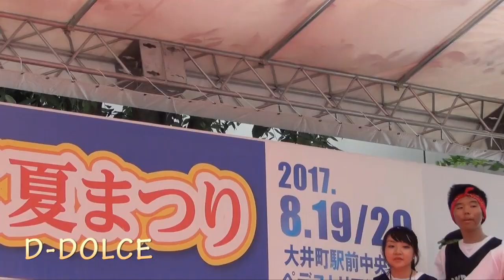【#3】大井どんたく夏まつり 《順天高校ダンス部》ダンス一年生初ステージ 2017/08/19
【#3】大井どんたく夏まつり 《順天高校ダンス部》ダンス 2017/08/19